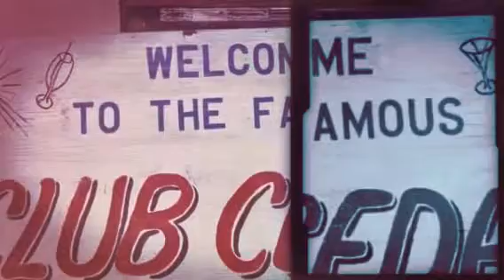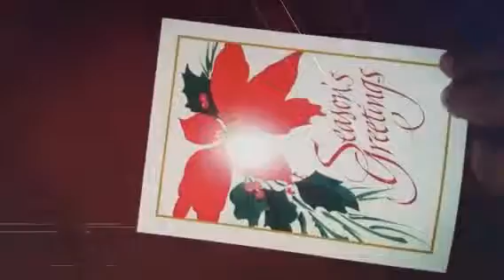Club Cedar Video w: The Ohh Effect DJ's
The Hottest Tuesday Night After-work Dance Party in Louisville KY is at The World Famous Club Cedar  , , ,
Hosted by: The Ohh Effect DJ's ™

I’m Using This For Promotional Use to Promote The Artist.